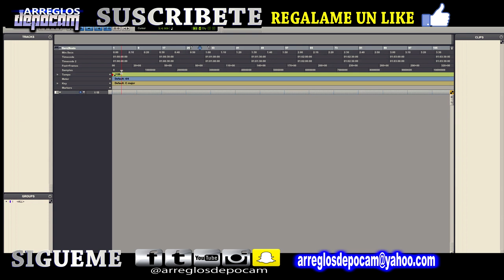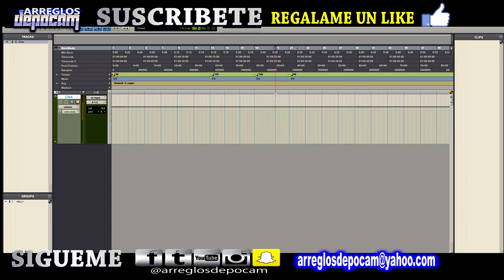Como Usar El Metronomo En Diferentes Velocidades En Una Cancion TUTORIAL Pro Tools